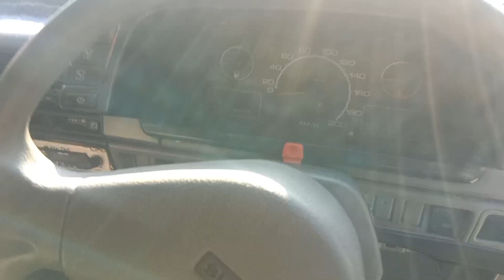suzuki khyber 95 model for sale / good condition ful modify / detail Ahsan ali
suzuki khyber for sale